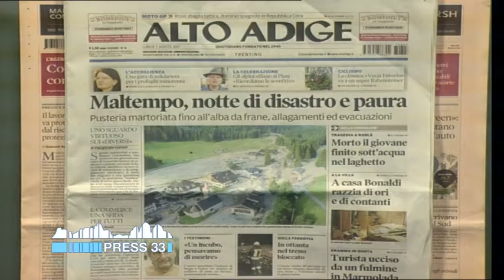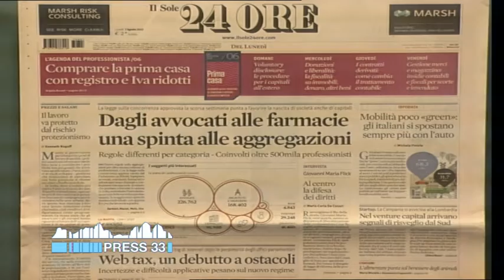Rassegnastampa flash dei quotidiani altoatesini (07-08-2017)